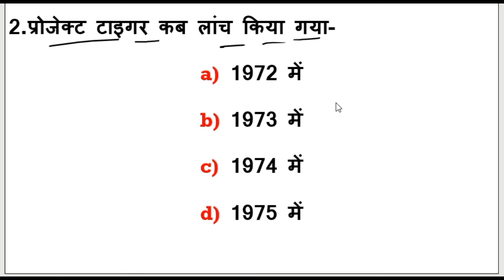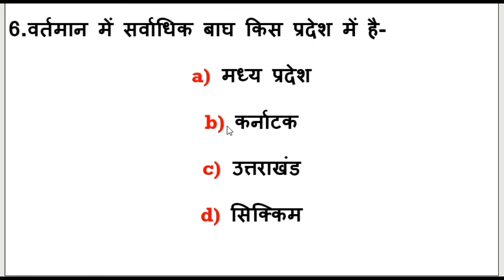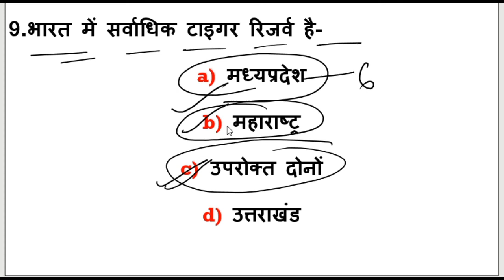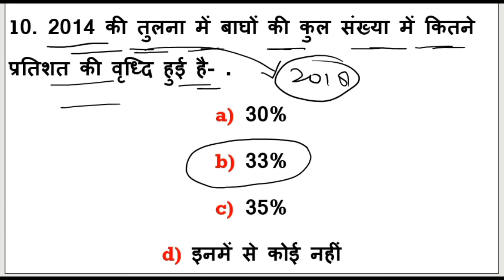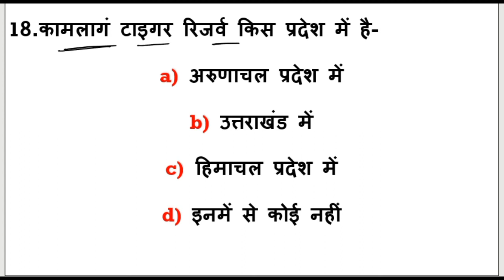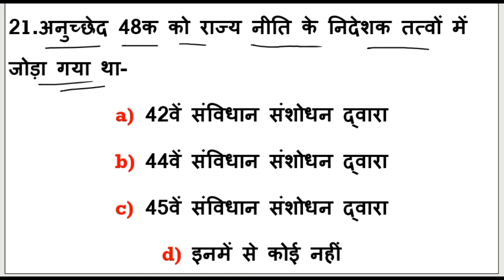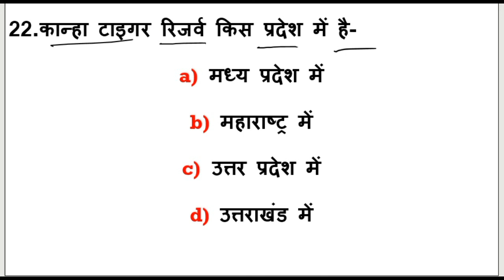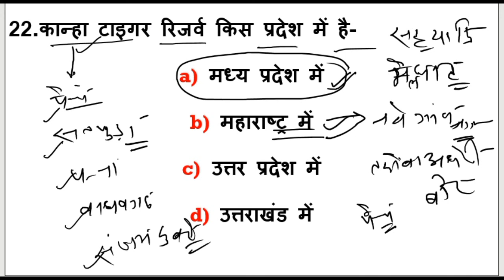बाघ से संबंधित प्रश्न For UPPCS BEO,RO/ARO,UPSSSC,SSC,BP,RRB